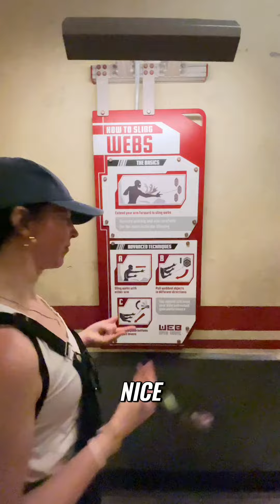The REAL Tony Stark Voice: Impersonator Skills on Display!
Watch as this incredible voice actor nails the iconic Tony Stark voice. Prepare to be amazed by his stunning impersonation.